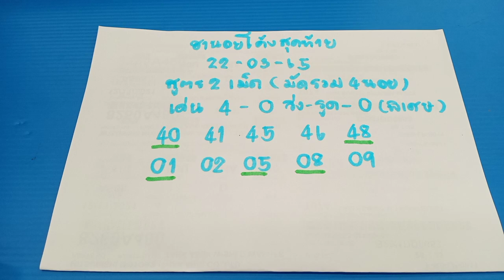🇻🇳ฮานอยโค้งสุดท้าย แนวทางหวยฮานอยวันนี้ ฮานอยวันนี้ วันที่22/03/65 ได้เฮอีกแล้วแตก3ตัว840ออก048